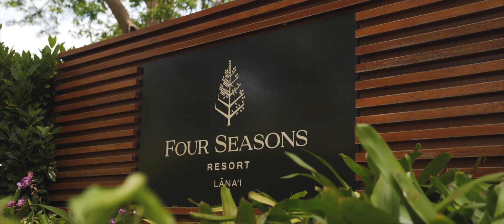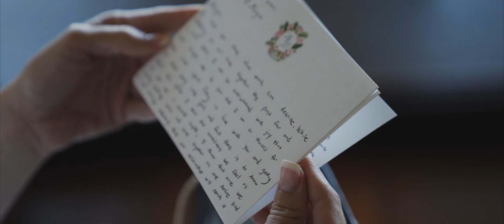Oceanside Wedding | Garden Reception | Lana'i Hawaii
Are you looking for a wedding planner (or just engaged)? We'd love to help! Download our five secret keys to wedding planning success

Wedding Disaster Aversion in Hawaii

Morgan is a Dallas native, Dante is from California and the two envisioned a romantic destination wedding where their closest friends and family could come together to celebrate their cross-country romance.  They had selected their dream location and months before the big day, the venue cancelled!  Crushed, the couple felt they were back at square one. Enter their planner, who had recently visited Lana’i and knew that the lush tropical setting on the water at the luxurious Four Seasons on the island would be picture perfect.

Morgan and Dante were thrilled and relieved as though it was the perfect plan they never knew existed!  With the location settled, the couple focused on pretty and personal details to make the day feel their own.  Morgan wanted an ethereal secret garden feel for the intimate seated dinner which we achieved with chandeliers suspended over the dining tables, stunning place settings and tons of candles.

Guests were able to dance late into the night under the stars with the addition of a silent disco! By tuning into one of three different channels, they picked the music that got them dancing and singing along!

Watch to see Morgan’s stunning dress and bridal beauty for the day and the couple’s sweet interactions in the most gorgeous beachside setting!

Check out this wedding’s image gallery here for more inspiration and vendor shout outs